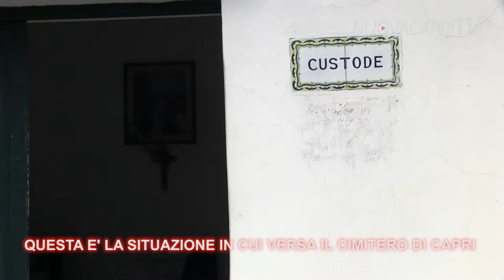Questa è la situazione in cui versa il cimitero di Capri